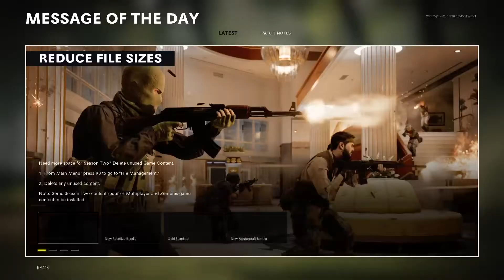Call of Duty®: Black Ops Cold War - Warm-Up Session #8